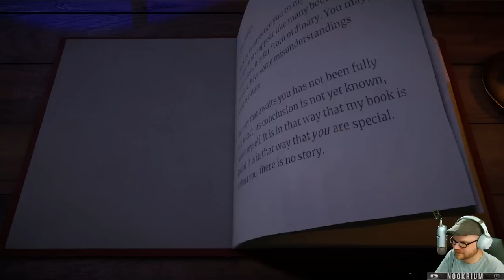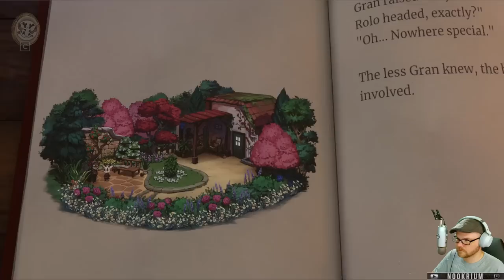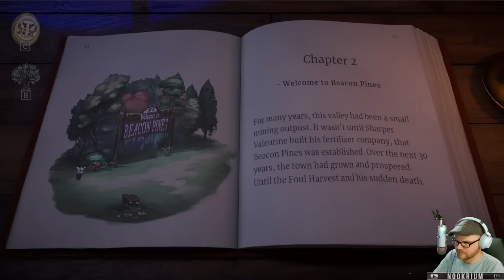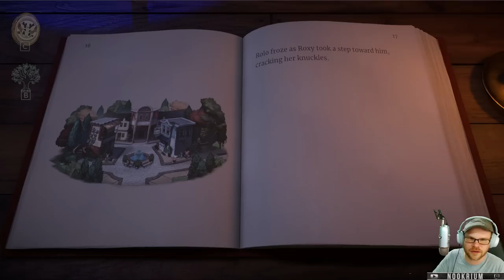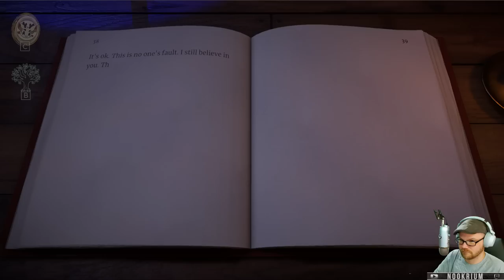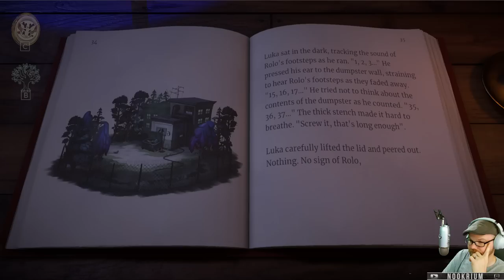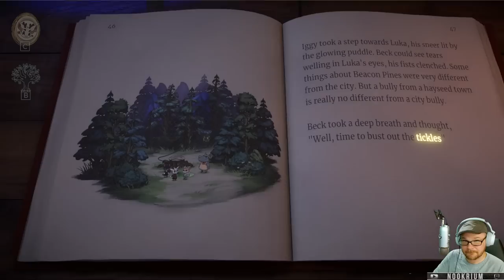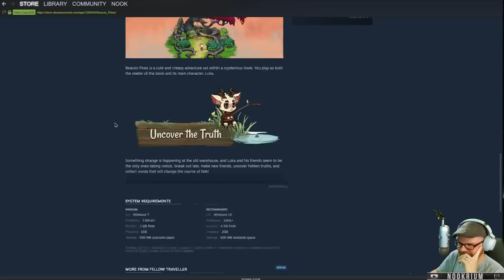Beacon Pines - (Cute & Creepy Adventure Game)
Beacon Pines is a cute and creepy adventure game. Sneak out late, make new friends, uncover hidden truths, and collect words that will change the course of fate!